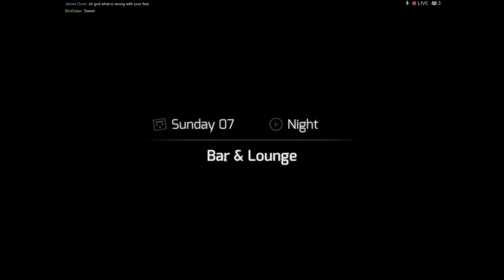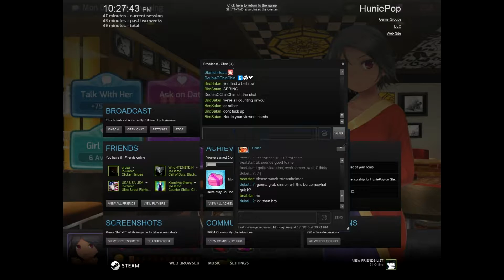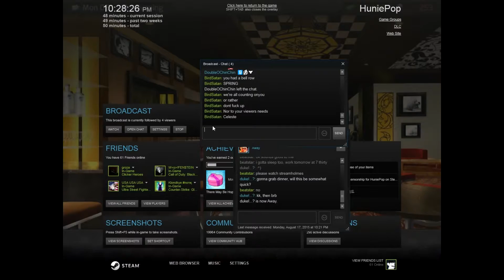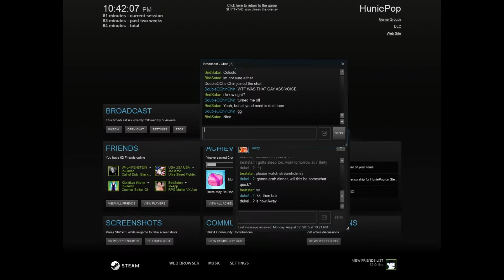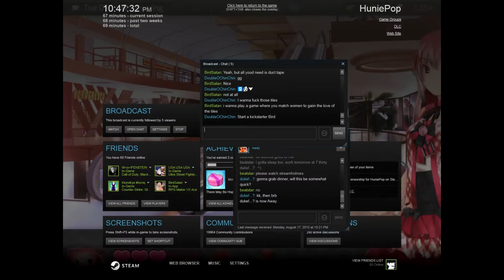HomiePop (HuniePop Mod) VA Let's Play - Episode 1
My first live Let's Play ever, packed with a lot of frustration and ignorance of the game.